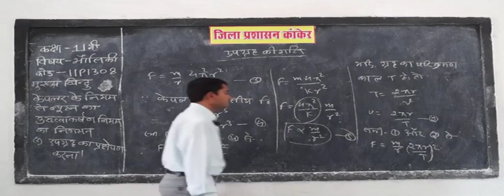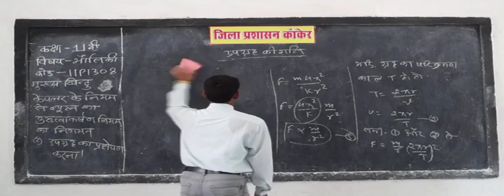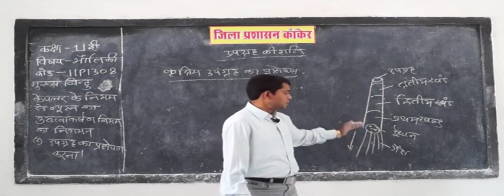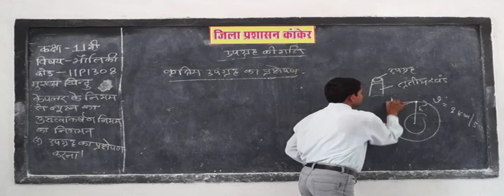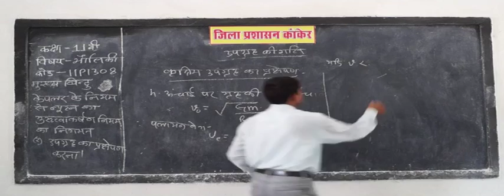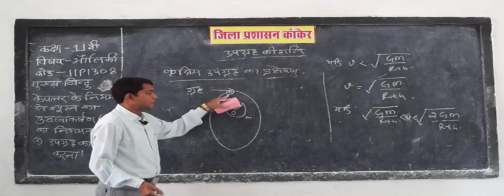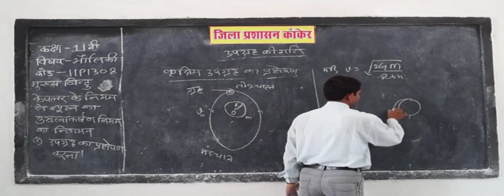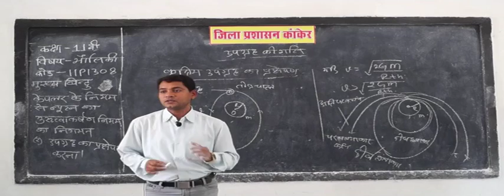11p1305 Kepler's laws of planetary motion, Satellite Launching, Circular Motion Principles Part 5 PM